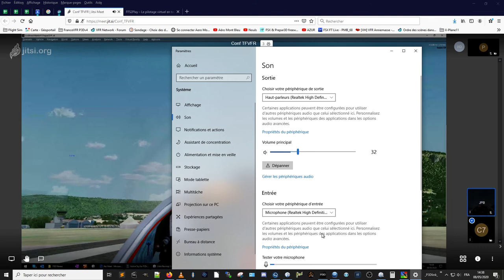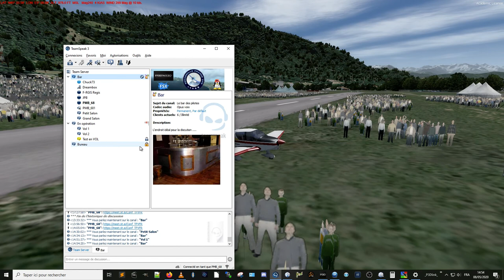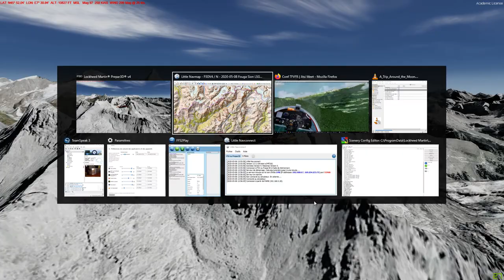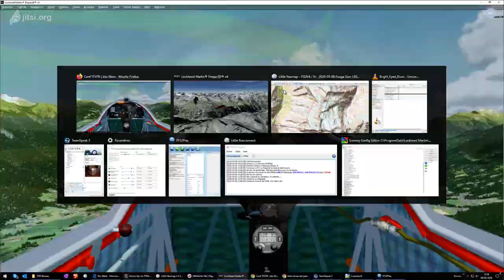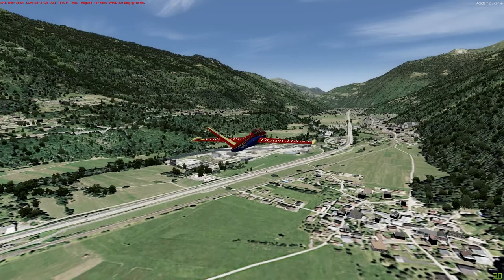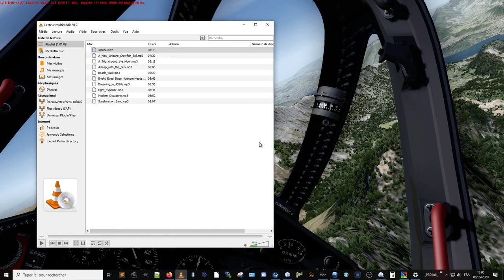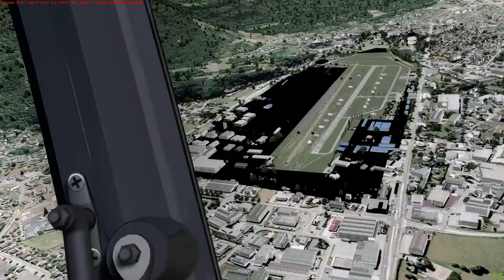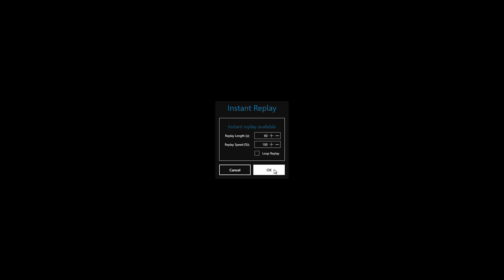Découverte des Alpes Italienne en Fouga entre Sion LSGS et Chambery et interception de planeurs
A l'origine de ce vol, la 2ème simStruction en moto-planeur avec JPB et Régis. C'était donc l'occasion de tester les scènes Rikoooo du Cervin, Val d'Aoste et Grand Paradis en partant de la Suisse.
Et c'était pas mal du tout, voire très bien d'évoluer à 200 Kt sur ces beaux reliefs sous le soleil ! :-)
De retour dans nos Alpes en 3D, un passage vers Méribel et de retour sur Challes, un exercice d'interception, depuis l'extérieur mais aussi l'intérieur du cockpit. Un régal.
Ah oui, on commence en DR400, c'est normal !!
C'est parti pour une séance pleine de rebondissements et toute en musique...